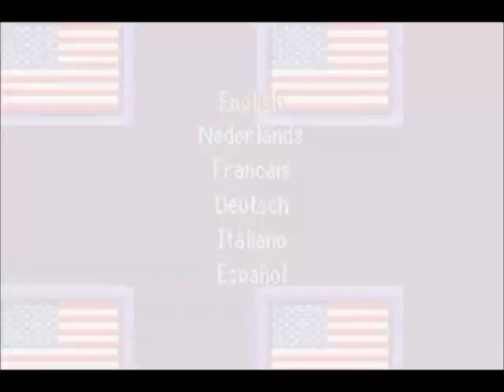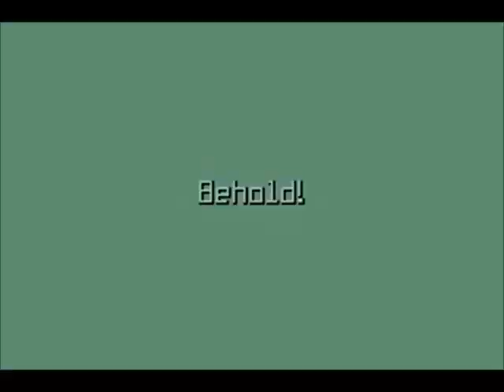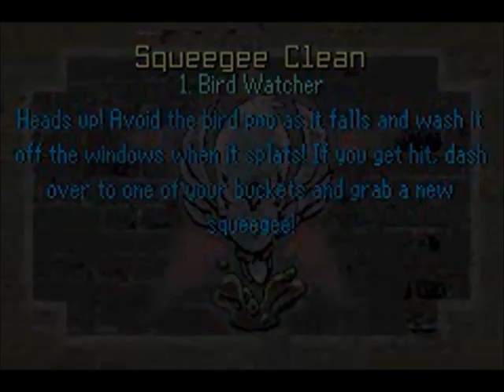The Urbz: Sims in the City (GBA) - Part 1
My playthrough of The Urbz: Sims in the City (GBA).